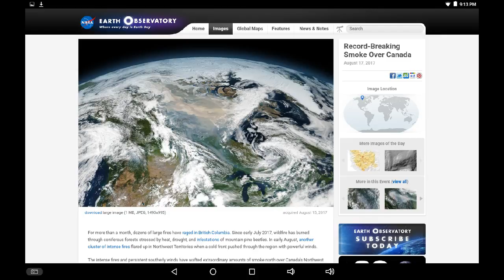August 28 12am Update: Few New Hotspots, Hihium, Pressy, Wind Watch, Elephant Hill Fire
Latest check at 8:30pm Aug 27 posted 12am Aug 28, Google Earth KML Bundle for Modis and VIIRS satellite system available through RSAC linked below. Fire perimeter updates are available on Regional Maps below.

Links

Images are reviewed from the Visible Infrared Imaging Radiometer Suite (VIIRS) on the Suomi NPP satellite, the global swath imagery from the Moderate Resolution Imaging Spectroradiometer (MODIS), and ESA Sentinel satellite constellations of the Copernicus program: